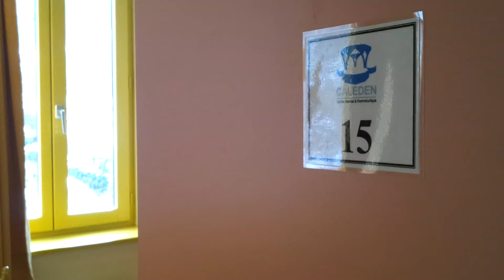appartement n°15 résidence le Par à Chaudes-Aigues, Loustal immobilier.